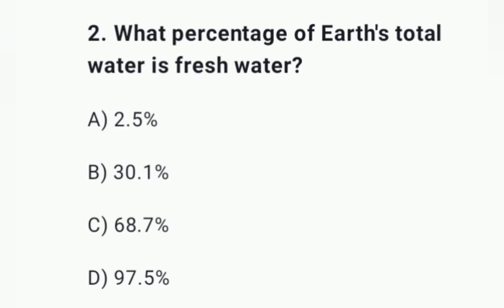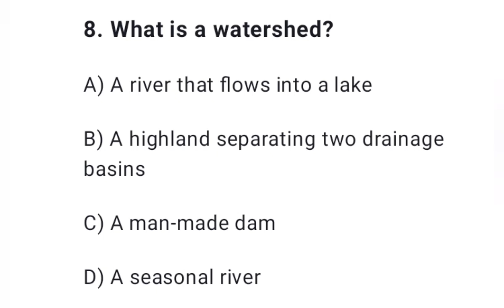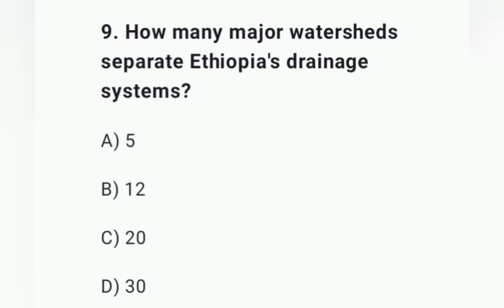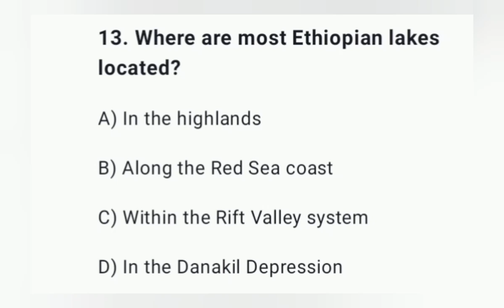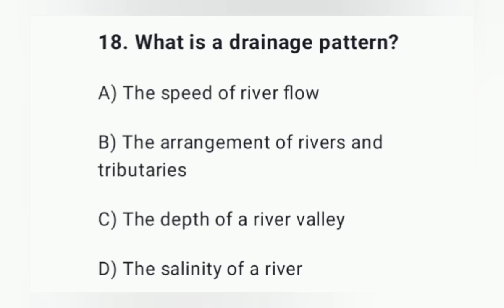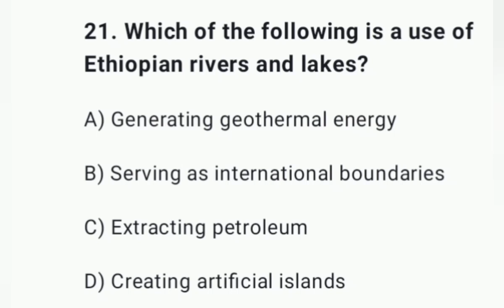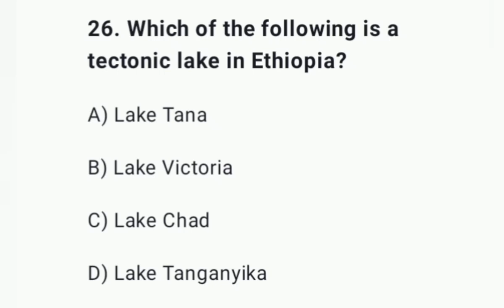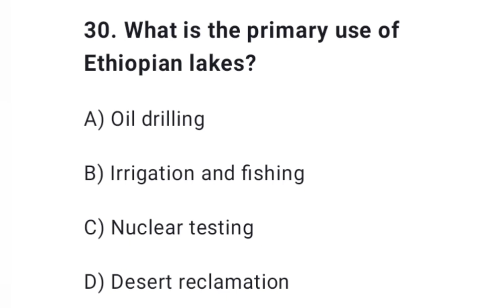Remedial geography questions on The drainage systems and Water resource of ethiopia & the horn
Remedial Geography questions on:

➲the drainage systems &
➲Water resource of ethiopia & the horn; Prepares you for your exam.